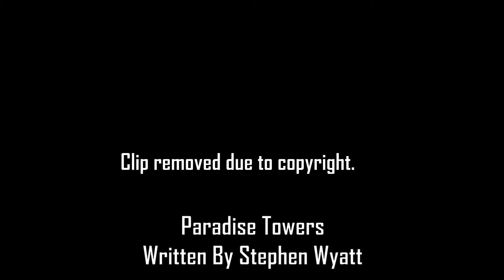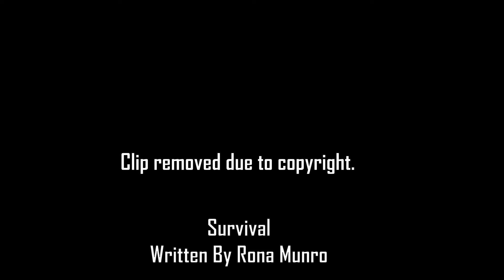Favourite Doctor Who Quotes/Dialogue From Each Episode - 7th/8th Doctors + Wilderness Years